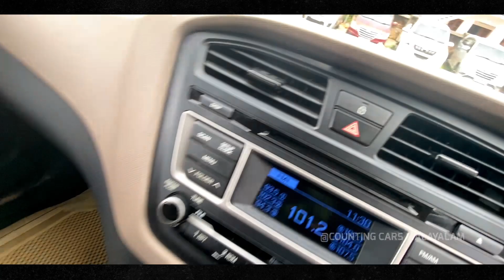വെറും 36,000 KM ഓടിയ കിടിലൻ Hyundai 🔥i20 Sportz🔥| Used Cars Kerala | Second Hand cars kerala.